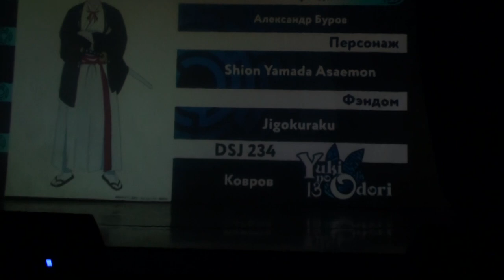Yuki no Odori 2024 Александр Буров - Jigokuraku - Shion Yamada Asaemon